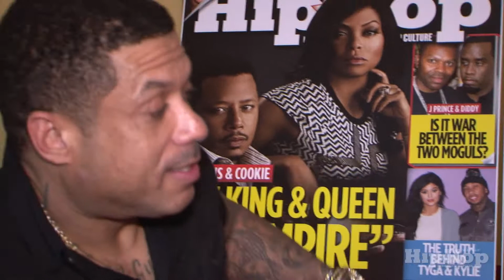Hip Hop Weekly SXSW BENZINO PT1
In part one of our exclusive interview, Mesha catches up with Zino to talk music, mags and life!